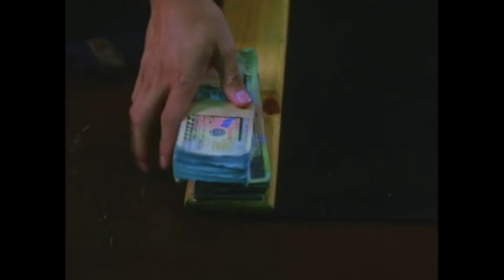Laging mag-ingat sa daan. | Movie scene from BILANG NA ANG ARAW MO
Akala nila protektado sila, pero hindi.

Movie starring